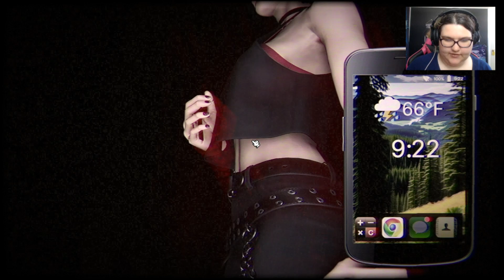Silent Hill... Kind Of | I Can See You [Demo] (Indie Horror Game)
About The Game:
Embark on a spine-tingling adventure as a beautiful young girl, tasked with caring for your grandmother's isolated countryside home. At first, it's a peaceful retreat, but as the time go by, strange occurrences lead you to question if you're truly alone. As the mystery unfolds, the house reveals its secrets and you'll be left wondering what lurks in the shadows. Are you brave enough to face the unknown and uncover the truth?

Step into the shoes of Azuka in this intense third-person survival horror game. You are nothing but prey, and your only goal is to hide and avoid being caught by your pursuer. Escape won't be easy, as your pursuer has made it very difficult for you. You must complete puzzles, explore new areas of the house, and uncover the truth behind the situation through cell phone messages.

This game won't hold your hand - you must fight with strength to save yourself from the pursuer. Your choices will impact the outcome, with multiple endings to choose from. Enjoy fluid motion in third-person, inspired by classic survival horror games. The game's atmosphere delivers the most realistic home invasion experience possible.

Characters and dialogue are crafted to form the best possible story, and the realistic scenario is brought to life with great level design in an old house in a rural area of the United States. The innovative Smartphone system is your best friend - chat with contacts, access your inventory and diary, and use it to help plan your escape.

Will you be able to escape, or will you be caught? The choice is yours in Azuka's Escape.

Credits:
Intro: Unknown (If you know what it is please leave a comment)